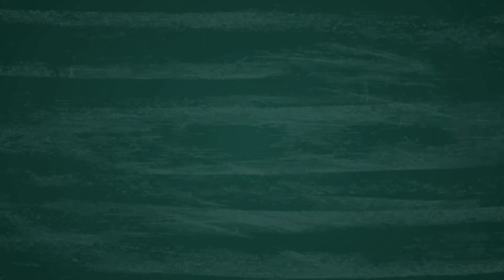Manfaat Memahami Ekonomi Mikro (Sola Grace L Sihite AB3E)